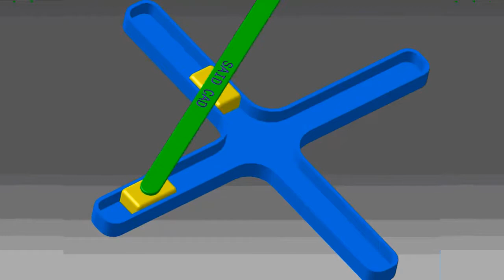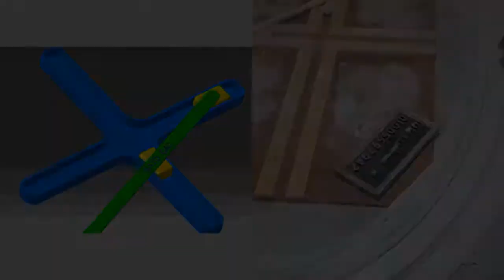Ellipse drawing system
-Ellipse drawing-
Simple system used to draw ellipses